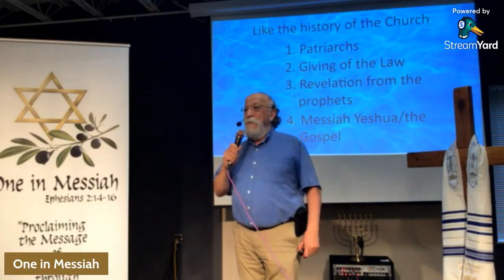A River of Life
Ezekiel's vision prefigures the power of the Holy Spirit